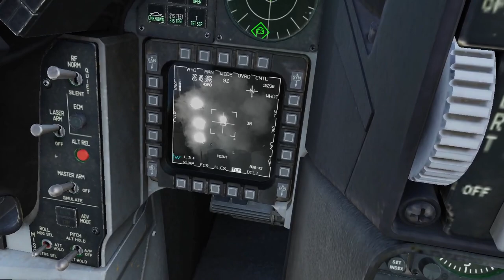F-16 in the new Afghanistan map for DCS